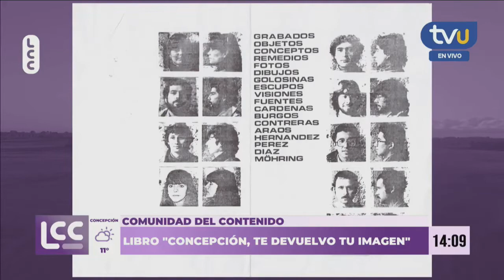Libro "Concepción, te devuelvo tu imagen" retrata la resistencia cultural a la dictadura militar